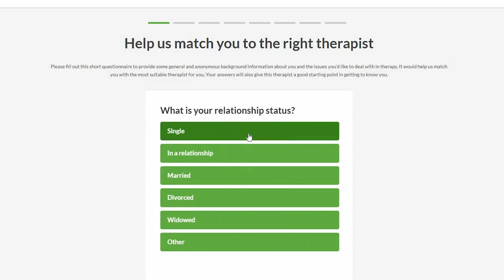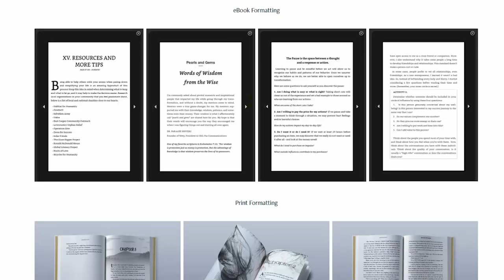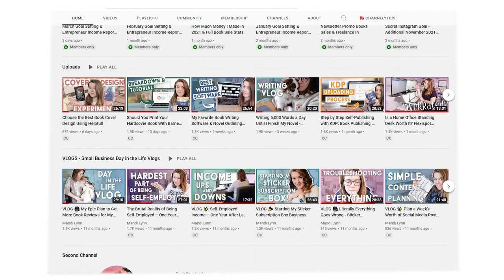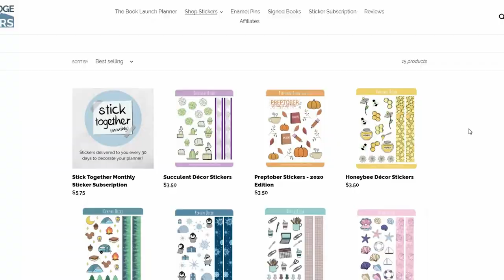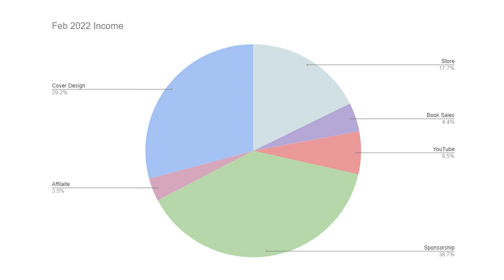My First $5,000 Month as an Entrepreneur - Celebrating Two Years of Being Self-Employed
How I Made My First $5,000 Month as an Entrepreneur - Celebrating Two Years of Being Self-Employed// I'm not really sure how it's already been two years of being self-employed, but here we are! This video is more chatty-style, because I wanted to talk about the realities of being self-employed and how things have changed for me in the past two years. I'll be discussing my income as someone who is self-employed, specifically how I made $5,000 in one month! It's been two years since I've been laid off from my job, so let's sit back and talk about how you can make money as an entrepreneur and the reality of being self-employed.

NON-FICTION BOOKS - - - - - - - - - -
→Plan a Profitable Book Launch

FICTION BOOKS - - - - - - - - - -
→Meet Me at the Summit
→Mr. Moon's Big Move